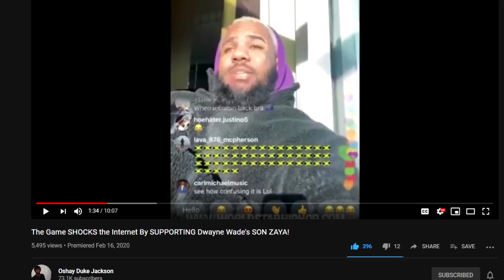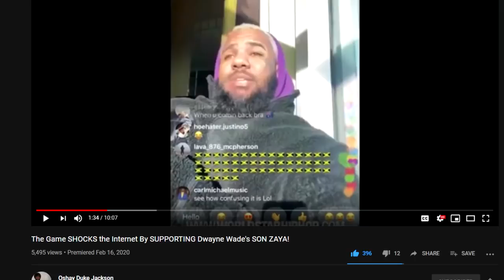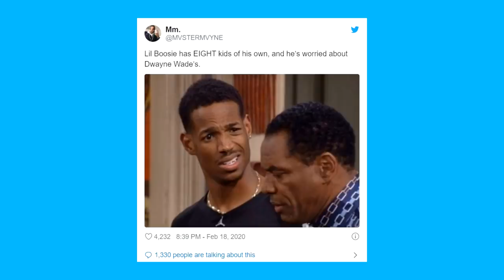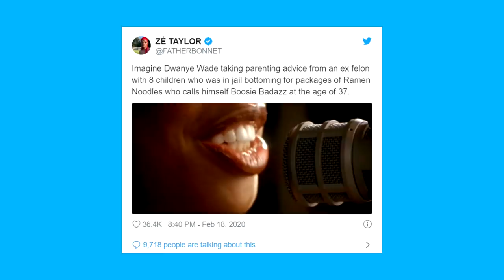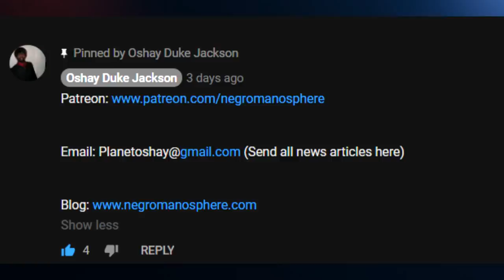Is Boosie Wrong For Going in on Dwayne Wade ABOUT HIS SON???